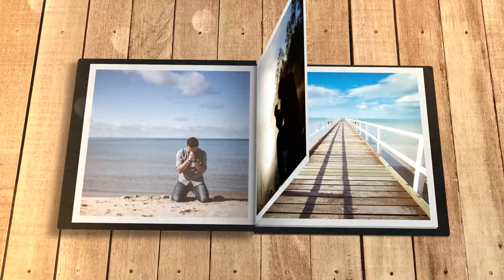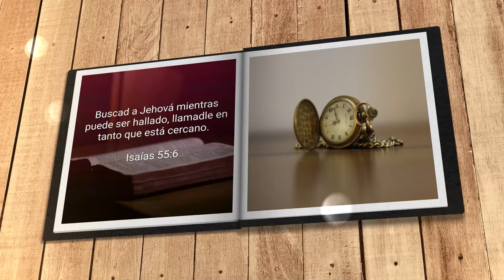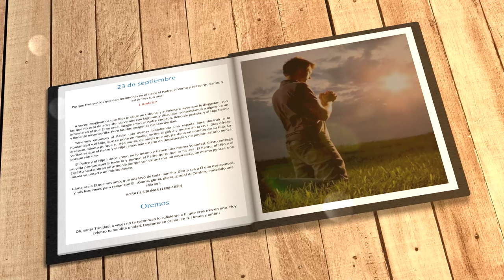Mi búsqueda diaria (23 de septiembre)